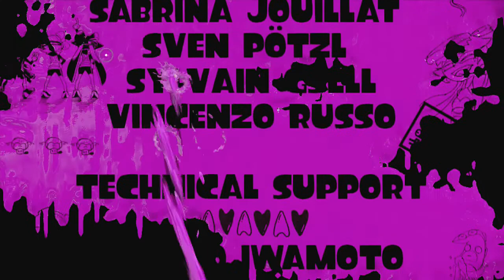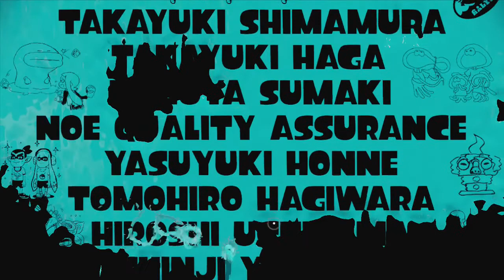Let's Play [Blind] - Splatoon 32 FINALE - Bumph Bumph Bumph!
In the sprawling city of Inkopolis, one brave inkling soul must venture forth. Follow me as I set out to uncover what puns Nintendo is hiding beneath the surface of spreadable, shiny ink.

It's time for the final showdown with the final boss! It's so final, and those epic tunes just get you pumped up! Let's dance to the beats whilst avoiding deadly projectiles.